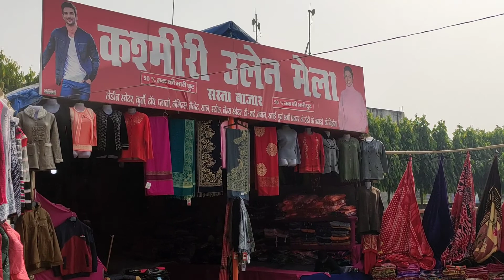Durga Mandir Murliganj Madhepura दुर्गा मंदिर मुरलीगंज मधेपुरा 🚩🚩🚩🚩🙏🙏🙏